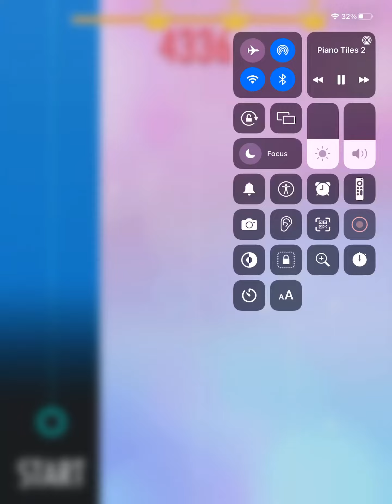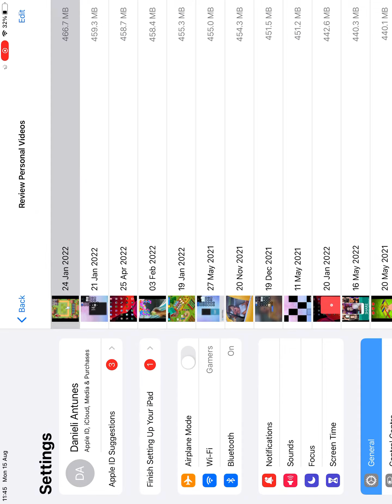Canon amazing score 4600